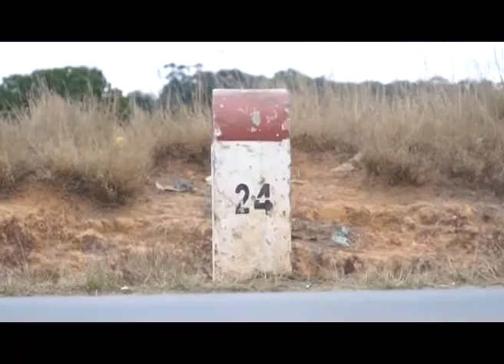NY ATY AMINAY DU 04 JUILLET 2015 BY TV PLUS MADAGASCAR